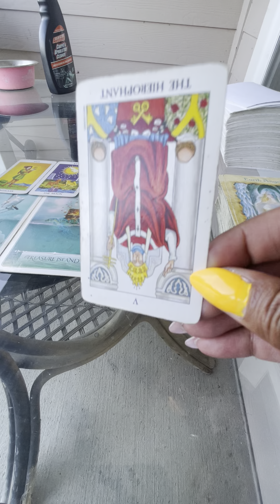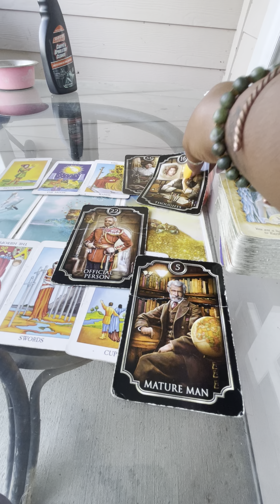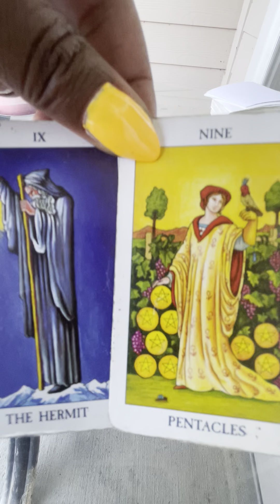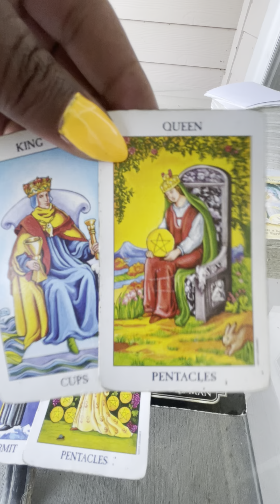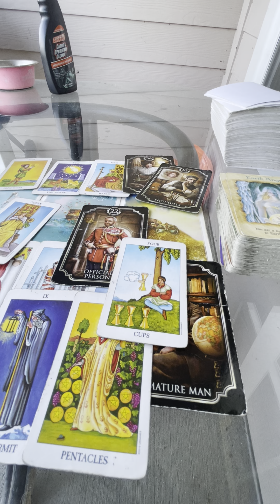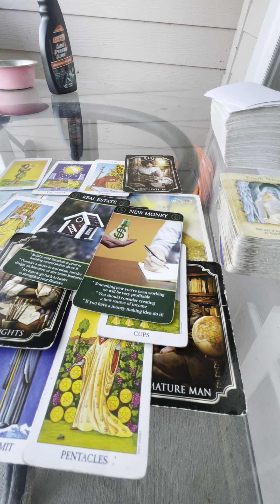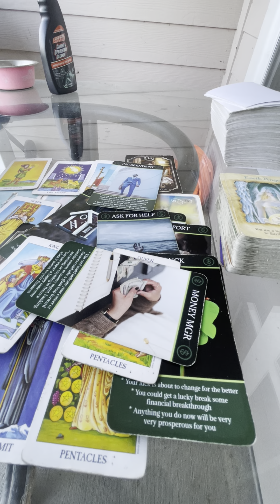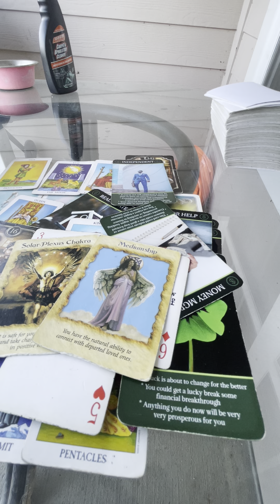Left real estate but trying take it from u